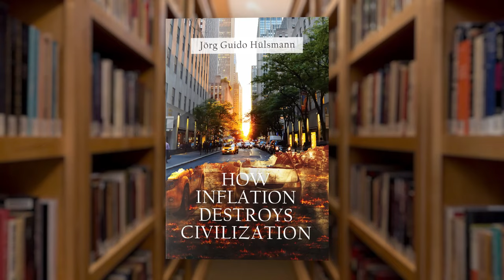Free Trade | Mark Thornton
In this week's episode, Mark examines Ludwig von Mises's important contributions to free trade theory. Free trade is more important than people think, and most government intervention is protectionist—or aids the promoters of protectionism.

Trade causes civilization to come about. Protectionism is the greatest threat to our way of life, and a danger to human life, itself.

Get your free copy of Dr. Guido Hülsmann's How Inflation Destroys Civilization